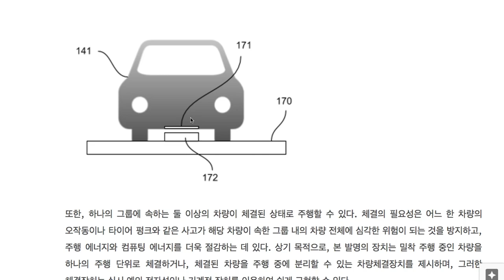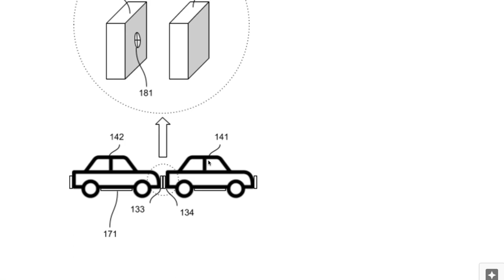A130 Battery charging